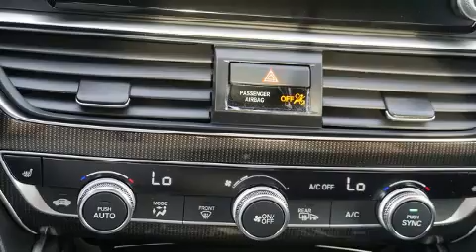2021 Honda Accord Sport 2.0T in Alcoa, TN 37701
Airport Honda
3069 Alcoa Highway

Sensibility and practicality define the 2021 Honda Accord. This 4 door, 5 passenger sedan provides a satisfying ride for all passengers. Under the hood you'll find a 4 cylinder engine with more than 200 horsepower, providing a smooth and predictable driving experience. Turbocharger technology provides forced air induction, enhancing performance while preserving fuel economy. All of the premium features expected of a Honda are offered, including: 1-touch window functionality, speed sensitive wipers, heated seats, automatic temperature control, tilt and telescoping steering wheel, power windows, and remote keyless entry. For drivers who enjoy the natural environment, a power moon roof allows an infusion of fresh air. Audio features include an AM/FM radio, and 8 speakers, providing excellent sound throughout the cabin. Honda ensures the safety and security of its passengers with equipment such as: head curtain airbags, front side impact airbags, traction control, brake assist, a security system, an emergency communication system, and 4 wheel disc brakes with ABS. Electronic stability control ensures solid grip atop the road surface, no matter how challenging the driving conditions. Our sales reps are knowledgeable and professional. We'd be happy to answer any questions that you may have. We are here to help you.